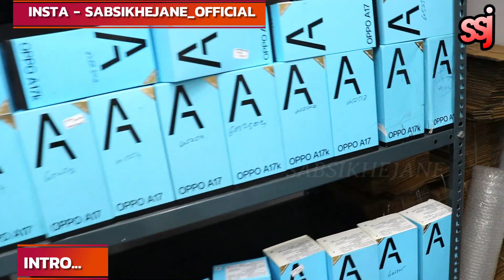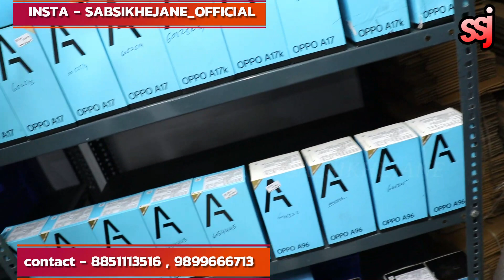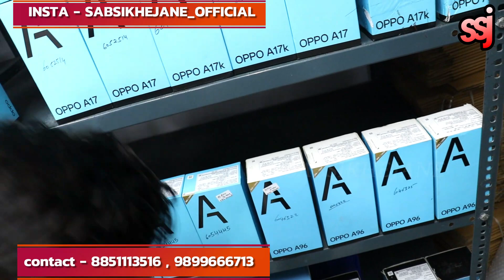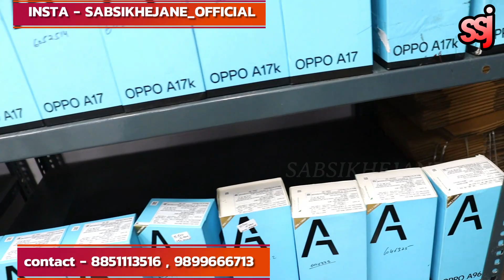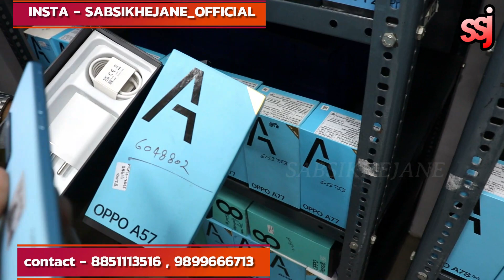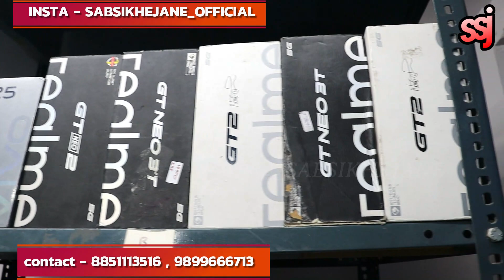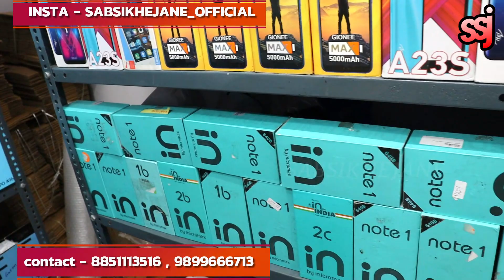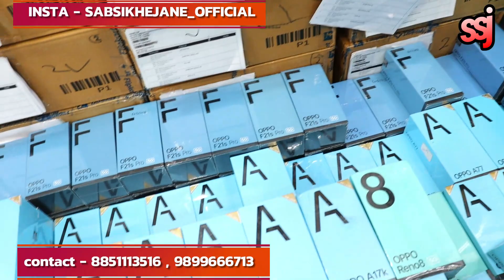Open Box Mobiles | New Models | Crazy Deals/oppo,vivo.samsung,iphone,mi,realme and moto upto 80% off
OPENBOX STOCK ALL BRAND | WHOLESALE/RETAIL | UPTO 70%OFF ,8-12 MONTHS WARRANTY | ALL INDIA DELIVERY सिंगल पीस भी मिलेगा।

Modcom Green Private Limited

Address: R-546, Lower Ground Floor, Shankar Rd, near Axis Bank, R-Block, Pocket R, Rajender Nagar Part 2, New Rajinder Nagar, New Delhi, Delhi 110060

Nearest Metro Station - *Rajender place

 • 25000₹ सस्ता OPEN BOX फ़ोन | Open Box ...

 • New Dealer Open box mobile cheap pric...

To Join Group for Update

*We Deal in Openbox / Prexo /Kit stock / Seal-pack Mobile Phones lot and Laptops . Flipkart Openbox / Praxo Loth both VRP to VRP and Box to Box , Openbox lot B2B and Qc Ok * 📲💻♻️
Festival Season Offer Live
Bumper Discount for wholesalers and Retailers

open box mobiles / cheap mobile phones / cheap iphone / free delivery mobile phones / oneplus mobiles / second hand mobiles samsung mobiles
samsung open box mobile phones delhi Sealed Pack#startnewbusiness